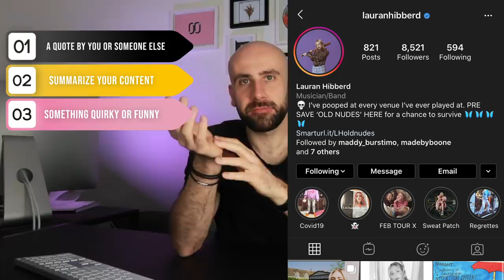5 Instagram Bio Tips & Ideas to Get Followers to Your Music Account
Getting people to visit your profile but they're choosing not to follow?

You probably haven't been able to attract them with your bio.

Instagram is a social platform, therefore people are used to seeing bios which are very casual or descriptive of the content to expect on the profile. But when it comes to artist profiles, for some reason a different approach is taken and the bio become an opportunity to advertise something that you have to sell, whether it's music, merch or tour dates.

This doesn't make sense, as the bio is only read by those who aren't already following you, once people are following you they probably won't read your bio again, so why would you advertise to people who aren't following you?

Instead, you need to use your Instagram bio to give that potential follower the extra push in to clicking the follow button, whether that's by being funny, describing the kind of content they expect to see or describing some form of theme or challenge.

Once you've nailed your bio, you'll find the number of followers you receive per profile visit will dramatically increase so you can start engaging those fans and get them streaming your music.

We're a music marketing agency, working to ensure artists across the globe can promote their music effectively, securing fans, streams and followers. Learn how to grow your fanbase with modern marketing techniques used daily for artists at all levels in their career. Whether you're just about to release your debut song or you're a charting major label artist, our tips ensure every artist can get their music the exposure it deserves.